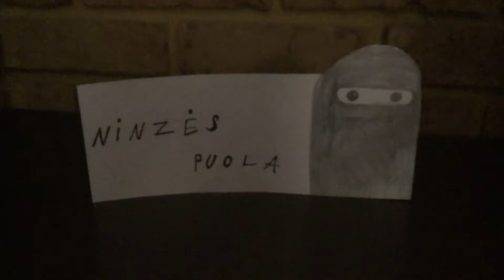Origami ninja star, origami ninzių žvaigždė